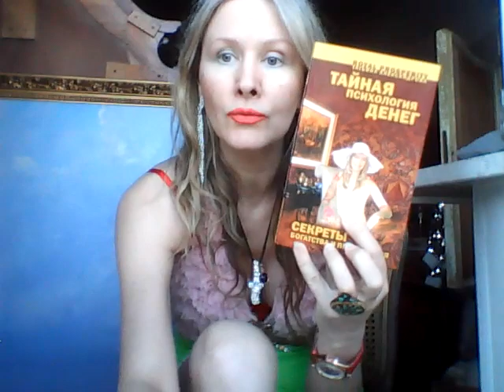Татиана Салмановна Мактум Сайфуддин специалист в области позитивной психологии и личностного роста